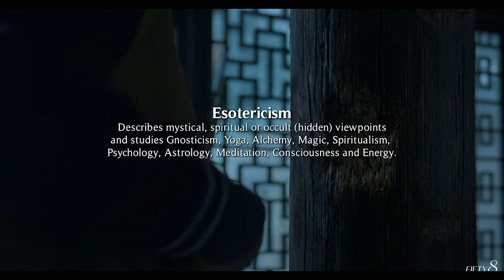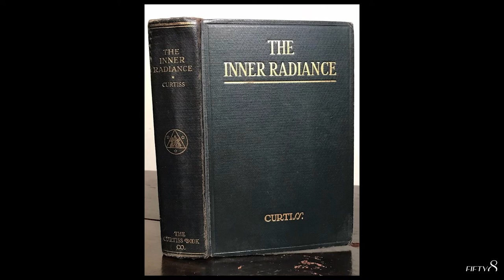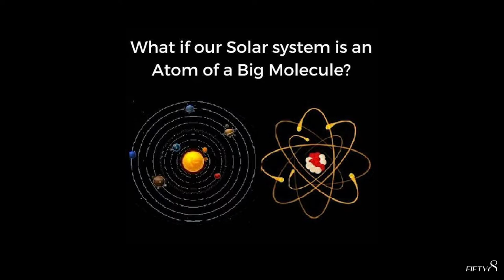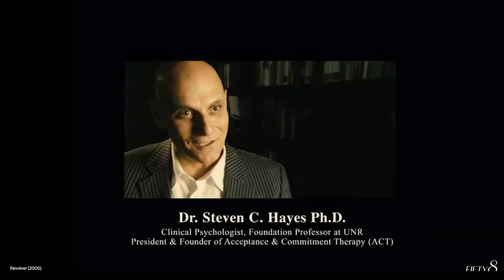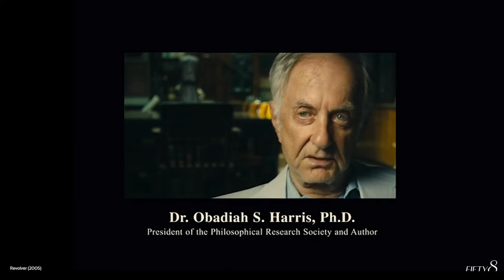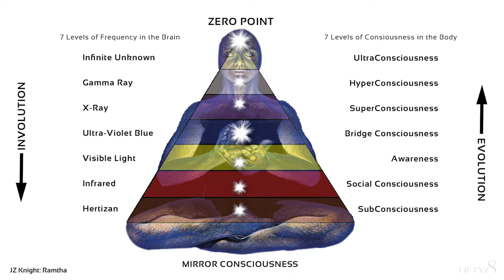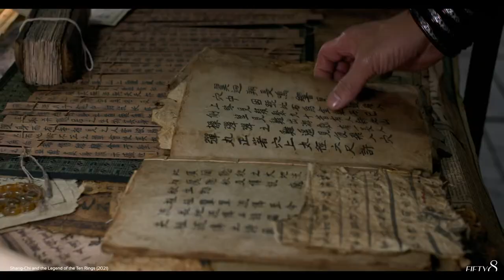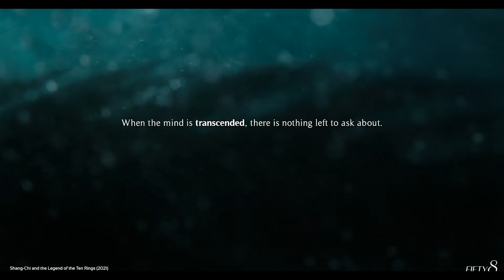FIFTY8 / Esoteric Symbolism - Shang-Chi by Destin Daniel Cretton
Welcome to my new series about the esoteric symbolism in storytelling.

This series will give deeper insight into the creativity behind storytelling based upon the myth of our life force, our energy that came down and took upon itself matter.

These stories are about each of us and the raising of energy and evolution back up to the crown, enlightenment.  These stories are so powerful because they speak to our subconscious and create a feeling that reminds us of who we are.

As a filmmaker myself, I’ve always loved the creativity and collaborative adventure of constructing a story, because it is similar to constructing personal reality.

This video is inspired by the work of Dr. David Hawkins and The Teachings of The Order of Christian Mystics.

Today I will talk about the Marvel film Shang-Chi directed by Destin Daniel Cretton.  Shang-Chi symbolizes the transmigration of the soul.  The unfoldment and spiritualization of the ego / intellect to the heart / intuition.  This knowledge and process of transcending to the highest levels of enlightenment is one of letting go of the identification of a personal self.

My intention with this film is to help you to learn to become more aware of yourself and transcend your identification with the ego limited self.  The undoing of the identification of the ego self is the primary focus of spiritual evolution and is the enigma that has baffled even the most intelligent minds of history.

As one comes to understand the true nature of the mind, one becomes less controlled to the effect of its inner workings and better positioned to transcend to one’s identification with it.

The origin and destiny of the Soul, and the reason for its appearance on Earth has, throughout the ages, been a theme of vital importance to humanity.

The doctrine of transmigration suggests that when the Human Soul does not aid the union of the personal consciousness and the lower principles with the spiritual aspirations, it is cut off from the contact with the true self.

The atom is defined as a “center of force” and made up of a central positively-charged nucleus, called a proton, surrounded by a cluster of negatively-charged corpuscles called electrons and neutrons, which revolve around the nucleus in orbits corresponding relatively to the orbits of the planets about the Sun of our solar system, proving that the same Grand Plan of Manifestation exists from cosmos to atom.

These rings visualize life force gradually raising the vibratory rate of the atoms into higher forms as Shang-Chi evolves, these rings transmigrate from the lower vibrations to the higher mental world of spiritual aspirations and longings for something more than the material world of the ego.

The sooner we learn this lesson of personal responsibility for the conditions of our lives and environment the sooner will both humanity and the lower kingdoms attain their true place in peace and harmony.